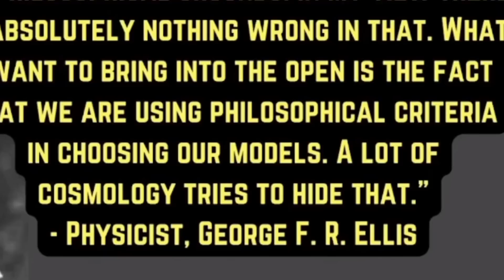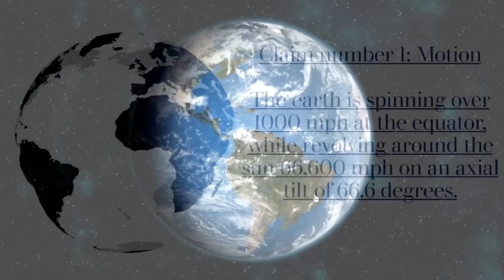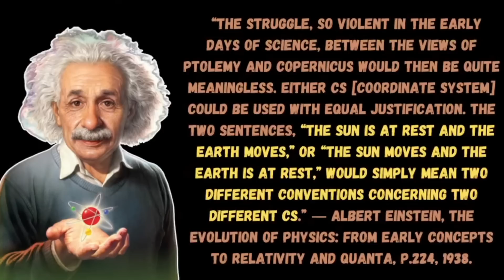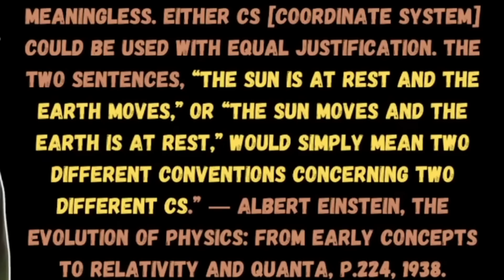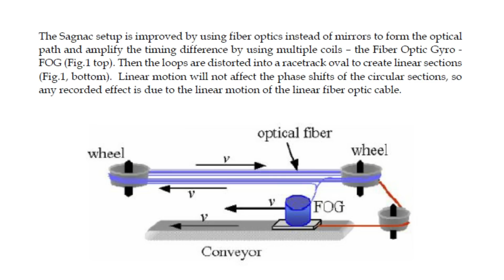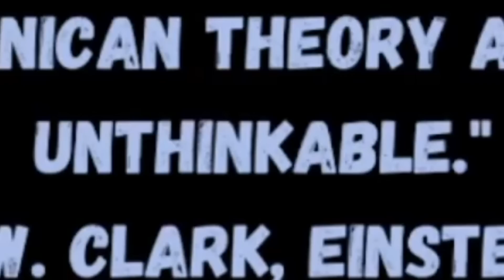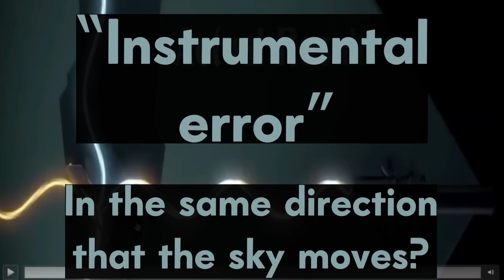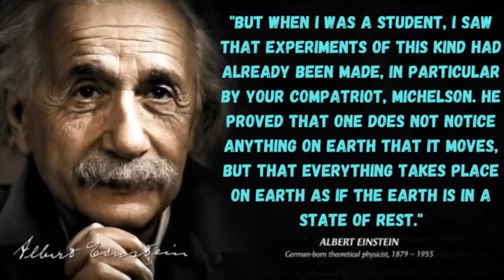True Earth 101: Motion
In a world where the weak find contentment in the consensus of ignorance.. think for yourself. On this channel we break through the barriers of propoganda in pursuit of the truth. Enjoy.

To Follow:

Dlive: Witsit Gets It